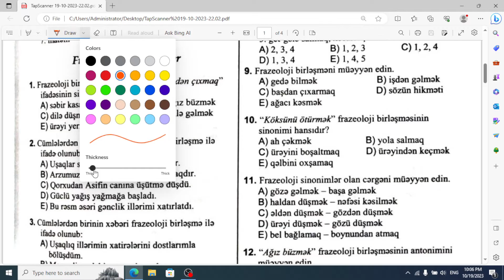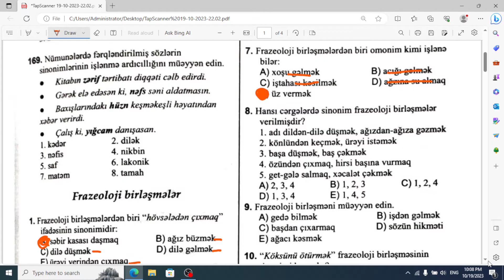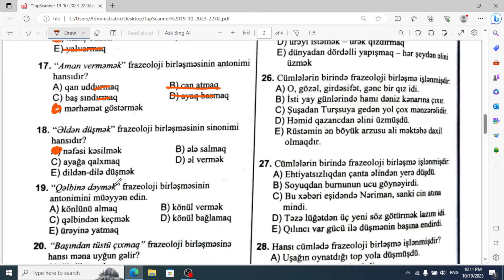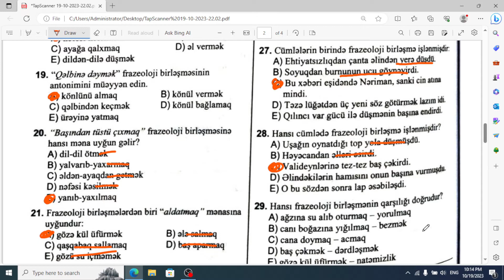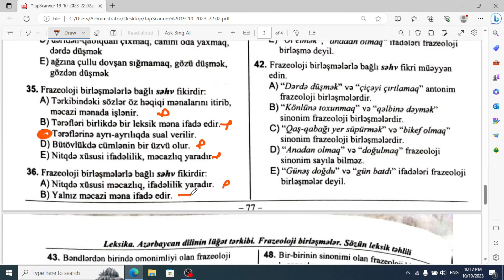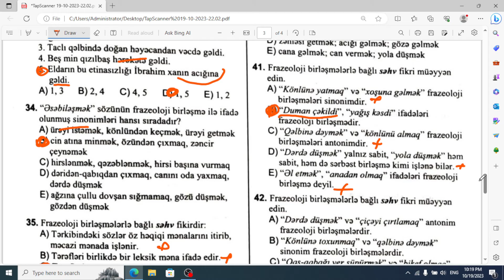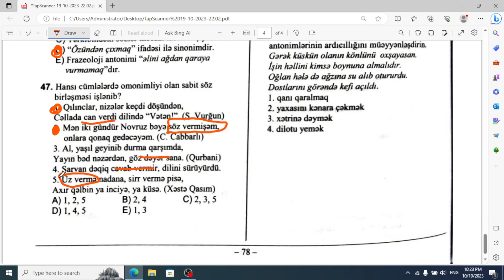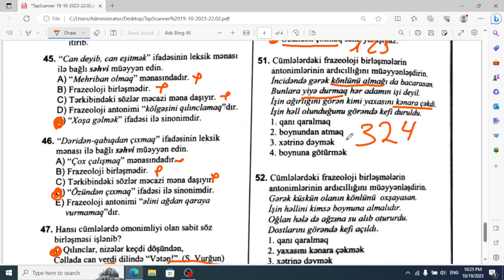Frazeoloji birləşmə. Azərbaycan dili test toplusu